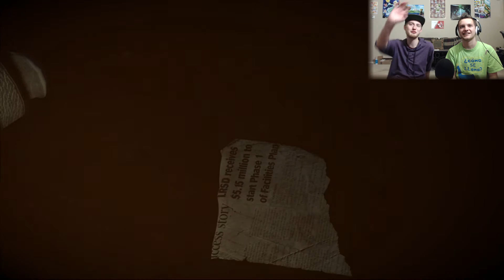Tension! - Until Dawn - Part 3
Tension runs high as Matt confronts Mike about Emily!!!

Welcome all to our first Lets Play on a non Nintendo  console! Taff is HORRIFIED of horror games, so obviously Shadow is going to make him play it! Join us as Shadow makes fun of the game and laughs like a lunatic, and Taff screams like a baby!

When eight friends become trapped on a remote mountain getaway gone wrong, things quickly turn sinister and they start to suspect they aren't alone. Gripped by fear and with tensions in the group running high, you’ll be forced to make snap decisions that could mean life or death for everyone involved. Every choice you make while playing as each of the eight friends -- even the seemingly trivial ones -- will carve out your own unique story.